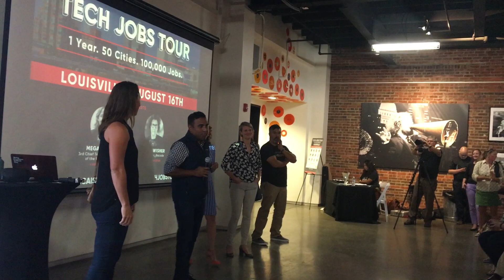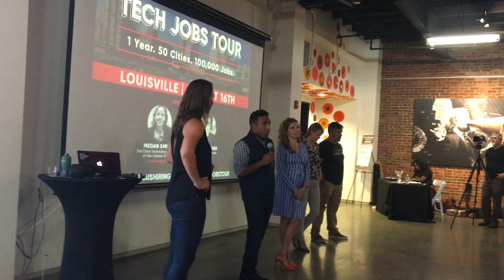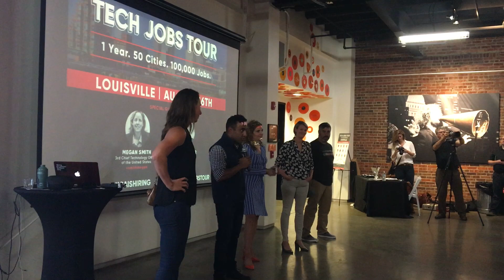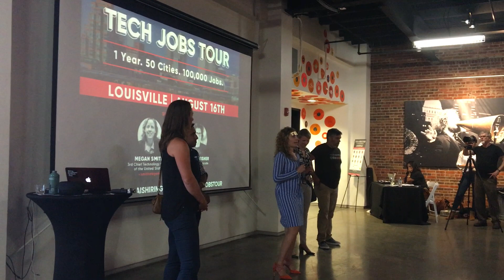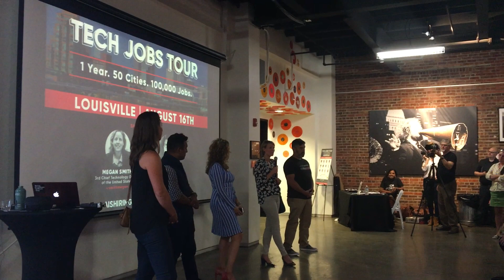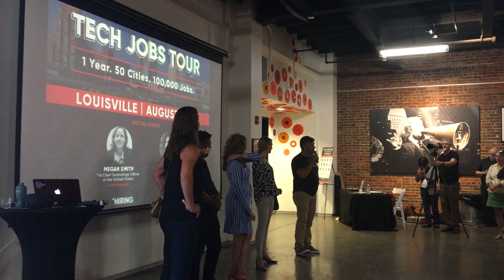Tech Jobs Tour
Louisville Entrepreneurs discuss how they can help local tech job seekers.